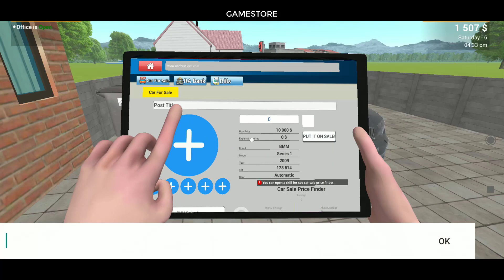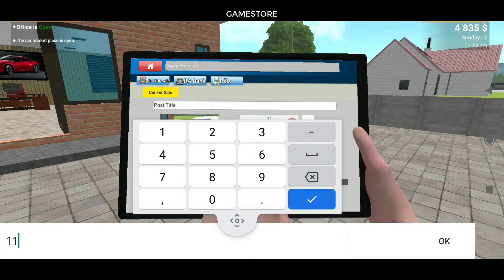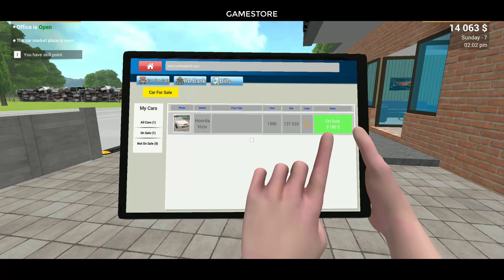car for sale simulator Mobile لعبة محاكاة بيع وشراء السيارات الاصلية للاندرويد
Car for Sale Simulator - لعبة مبهجة حيث تصبح زعنفة سيارة. انغمس في عالم مثير لسوق السيارات المستعملة، حيث يمكنك شراء مركبات مختلفة والتفاوض مع البائعين للحصول على أفضل الأسعار.

يعتمد نجاحك في اللعبة على مهارتك كتاجر وقدرتك على إقناع البائعين بتخفيض أسعارهم. كلما زادت مهارتك، زادت فرصتك في خفض السعر بشكل ملحوظ. يمكنك تعزيز قدراتك من خلال شراء ترقيات الشخصية بنقاط الخبرة المكتسبة من خلال شراء وبيع السيارات.